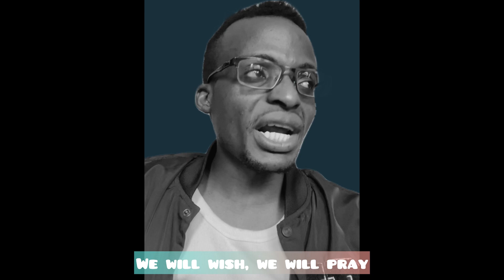God says; Restless, Someone's Having AMeltdown... Utterly Shocked To See Your P....!